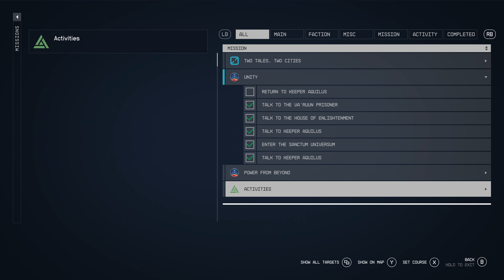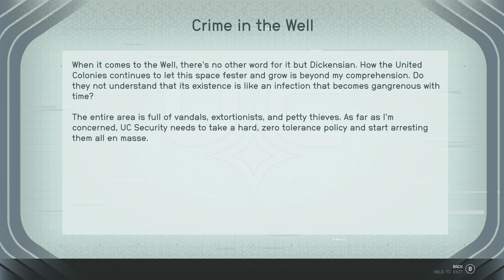Starfield (EP 83) A Tale Of Two Cities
Its time to start the search for the Unity and help out an old friend.